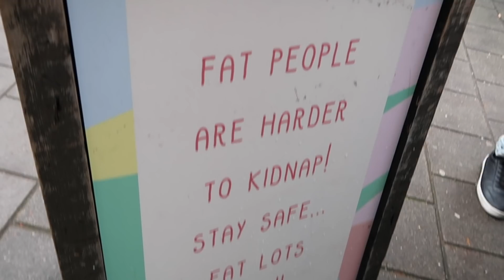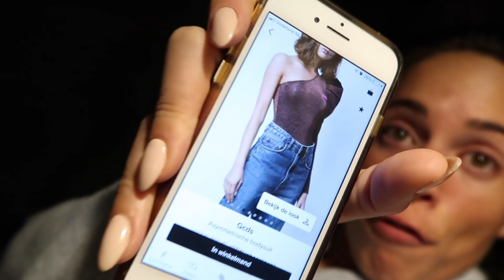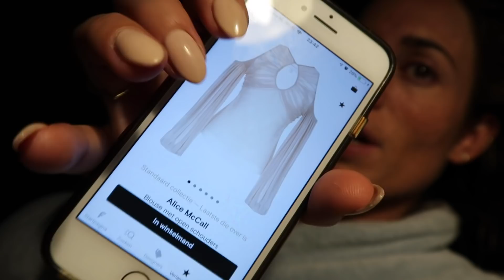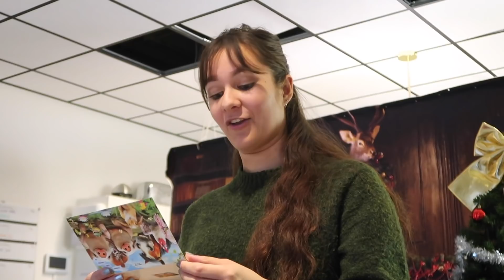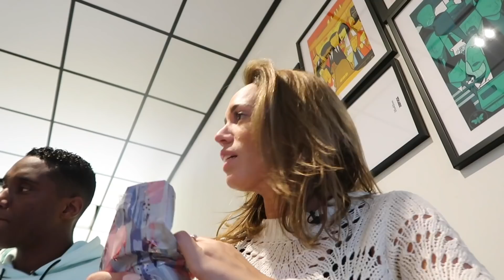ALL YOU NEED IS KIJKERTJES #207 by Nienke Plas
Zoveel cadeau's en Sinterklaas moet nog beginnen!

Wil je mijn website bezoeken?

--- Hier vind je ook mijn vernieuwde speellijst!

PS. LET OP ER ZIJN FAKE TICKETS VOOR MIJN THEATERVOORSTELLING IN DE OMLOOP! 🙈
Koop alleen via de originele weg kaarten en bijvoorbeeld niet via Marktplaats. Zou zonde van de centen zijn! 😉
Stalkers kunnen naar: